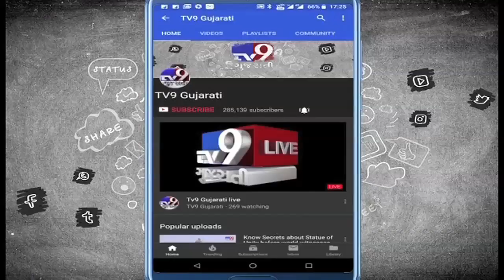Bhavnagar: Flames of fire from Neem tree in Nanivad village is shocking people- Tv9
Bhavnagar: Flames of fire from Neem tree in Nanivad village is shocking people